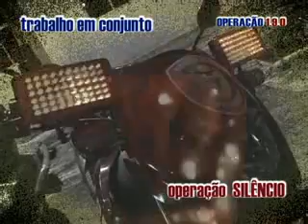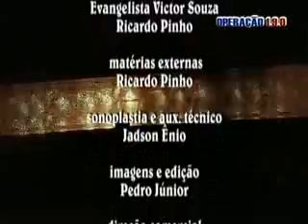OPERAÇÃO 1.9.0 - 01 maio.flv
4º Bloco do Programa Conexão Gospel com o Piloto do Programa "OPERAÇÃO 1.9.0' que estará estreiando nos próximos dias com uma hora de duração pela TV Vered Vale, Canal 13 em Juazeiro do Norte-CE.
Apresentação: Sargento Ednaldo Moura